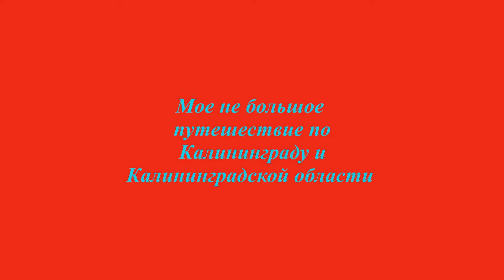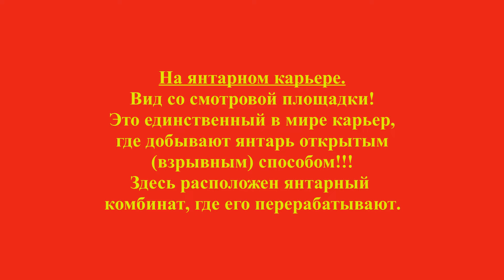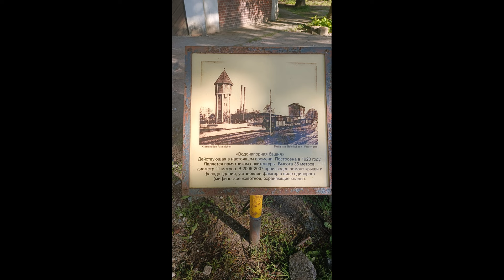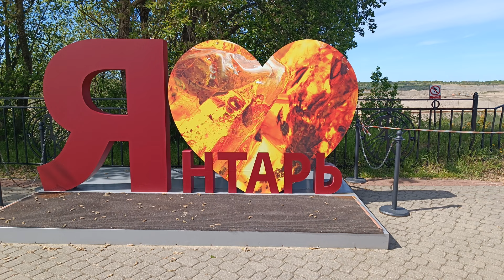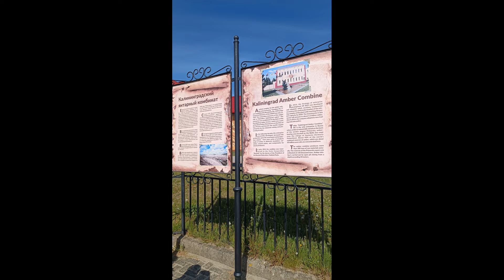КАЛИНИНГРАДСКАЯ ОБЛАСТЬ. Ч. 1. Поселок ЯНТАРНЫЙ!!! ПЛЯЖ, БАРХАНЫ, ДЮНЫ, ЯНТАРНЫЙ КАРЬЕР! Май 2024г.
Поддержать мой канал можно переводом на карты Тинькофф: 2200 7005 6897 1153
или Сбербанка России: 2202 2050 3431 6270.
Я буду вам очень благодарен и признателен, что цените мою работу!